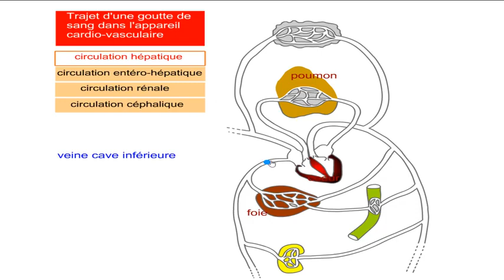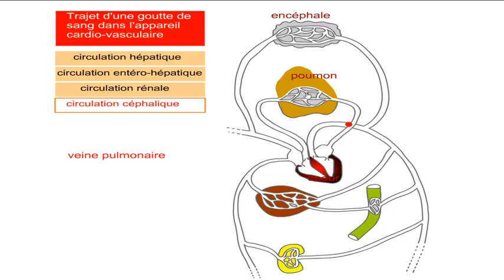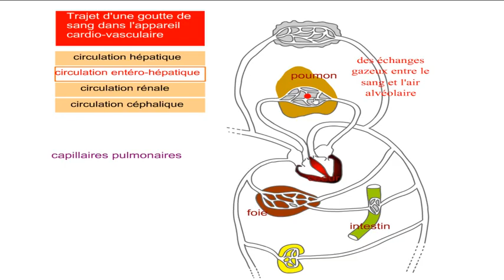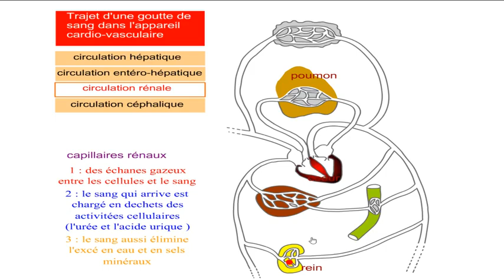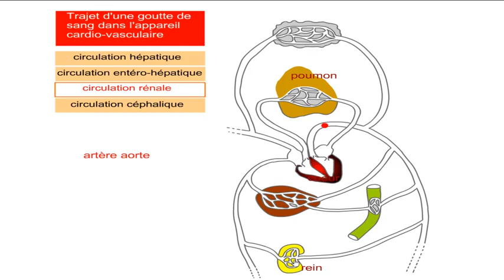la circulation sanguine الدوران الدموي